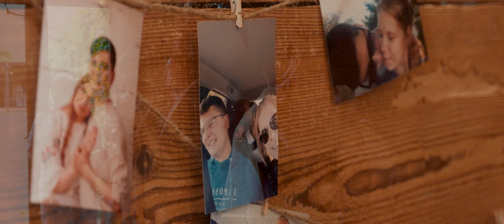PIERŚCIONEK ŁADNY, ALE... / Alicja & Paweł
💒 Stodoła Dwór Mościbrody, Siedlce